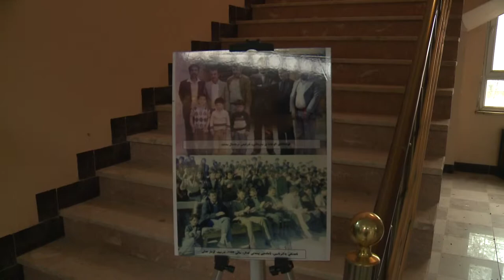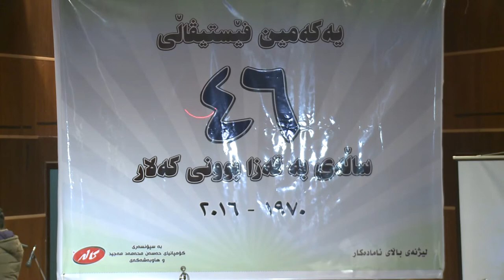46 salali ba qaza bwni kalar